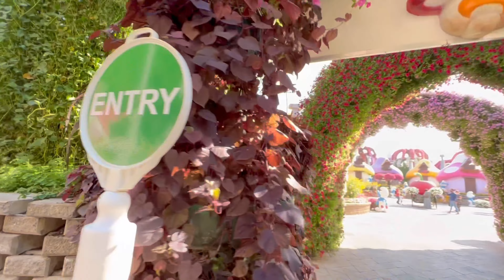Dubai Miracle Garden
Dubai Miracle Garden 2021